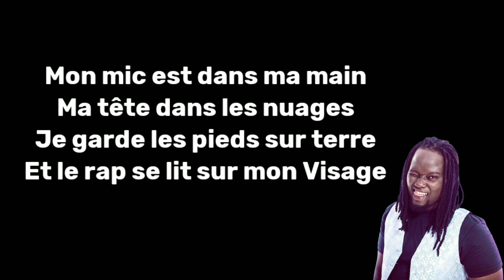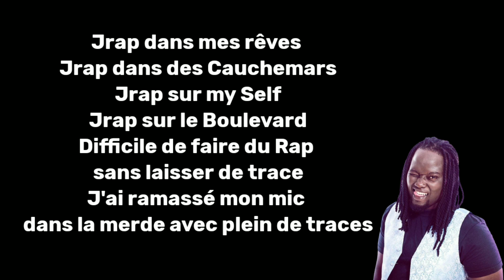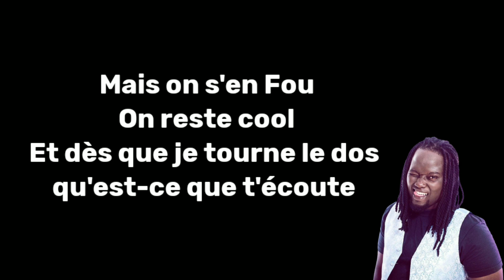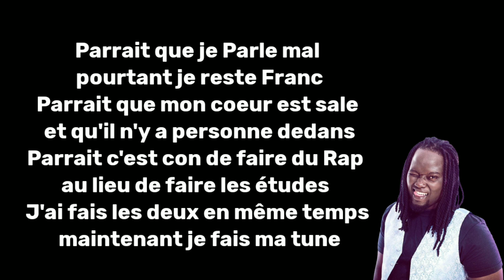Karaoke Il paraît - Prince Mo